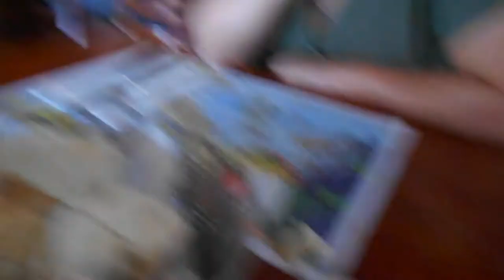Vrijdag Met Christine uiteten Zaterdag over de markt en naar de kapper #175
Megapixels (effectief):  20.1 MP
Beeldsensorformaat:  1/2.3 inch
Beeldstabilisator:  Ja
Optische zoom:  5 x
Samsung Galaxy S5:
Resolutie 720x1280